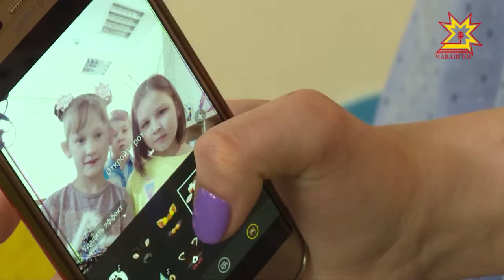День пельмень. Выпуск 04.04.2018